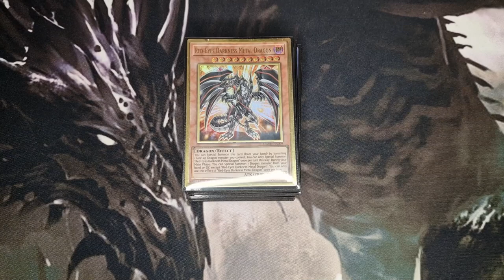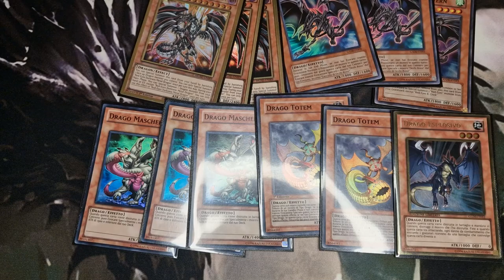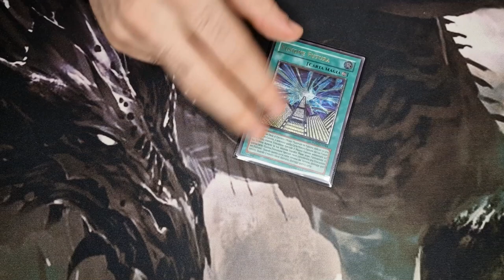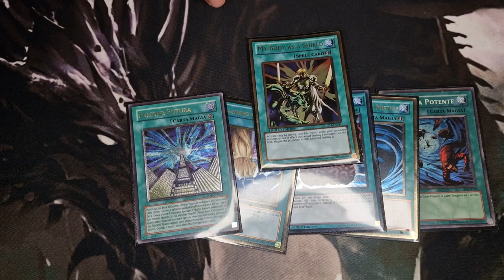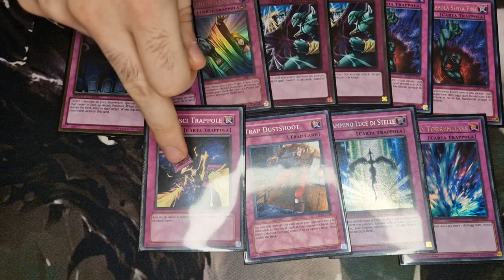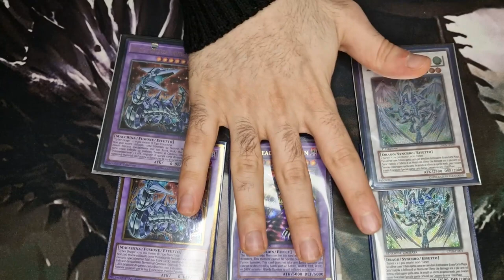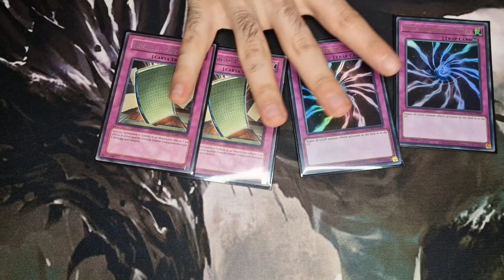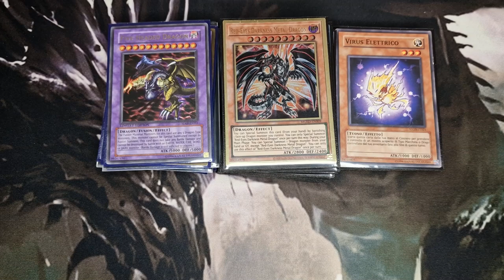EDISON Format DISASTER DRAGON v.2.0 | Yu-Gi-Oh! EDISON Deck Profile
0.00 Introduzione
04.57 Monster Cards
08.06 Spell Cards
10.33 Trap Cards
11.55 Extra Deck
13.18 Side Deck
15.54 Conclusioni